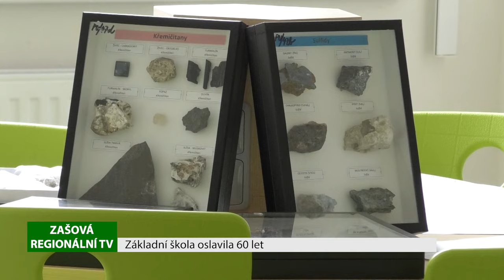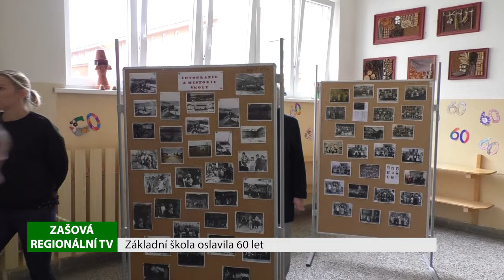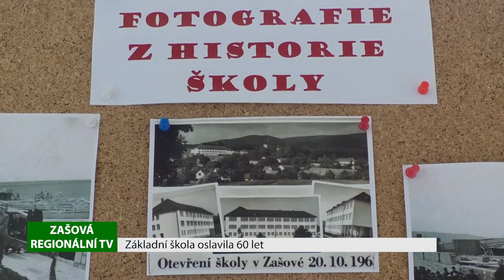ZAŠOVÁ: Základní škola oslavila 60 let